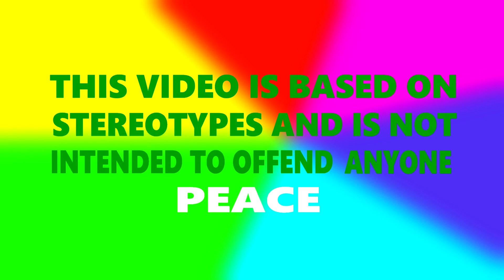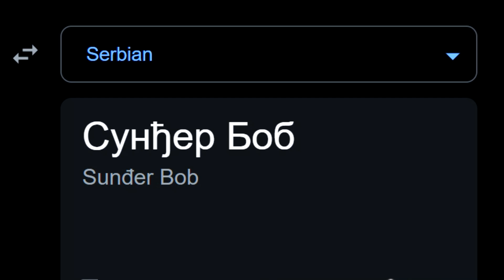SPONGEBOB in different languages meme Part 3